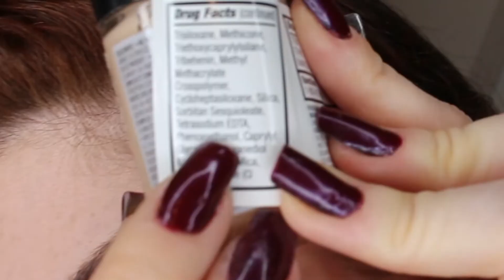Minha opinião: base Revlon Photoready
Oii meuxx queridoxx! Isso mesmo, hoje eu vou dar a minha opinião sobre a base Photoready da Revlon. Já uso ela em clientes e vou contar pra vocês o que eu acho dela. Assista até o final e deixe um comentário dizendo o que achou. Espero que goste!

Beijinhos da Beta